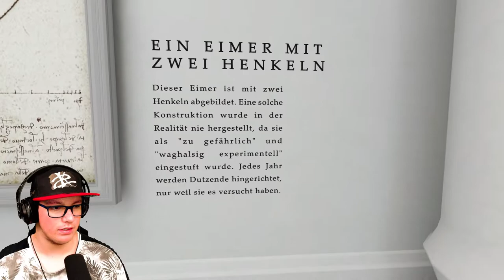Der Eimer | #08 Stanley Parable Ultra Deluxe